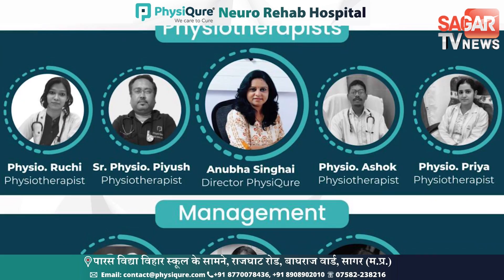पथरिया विधायक रामबाई ने कराया बाजार बंद | sagar tv news